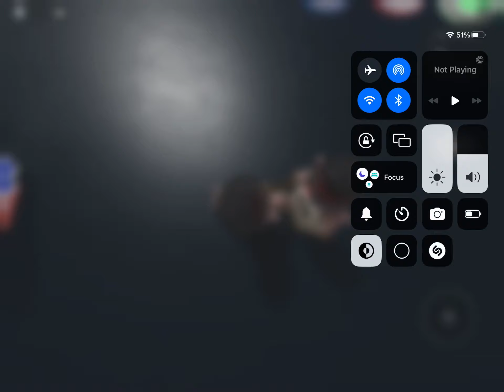Milo (Uninfected) Theme